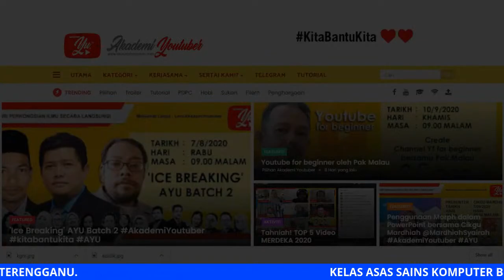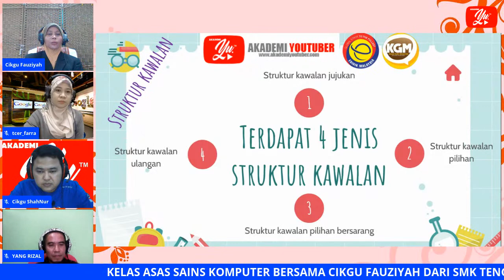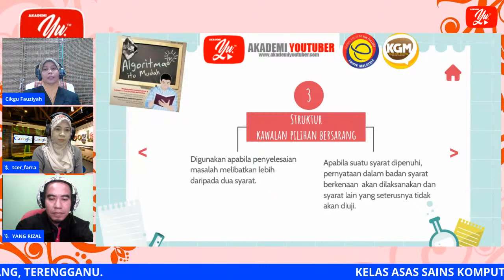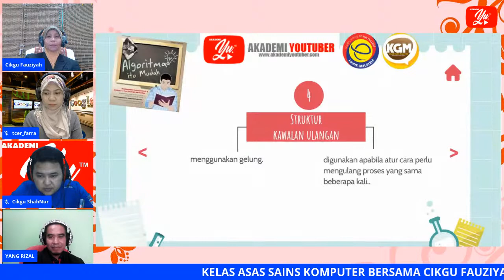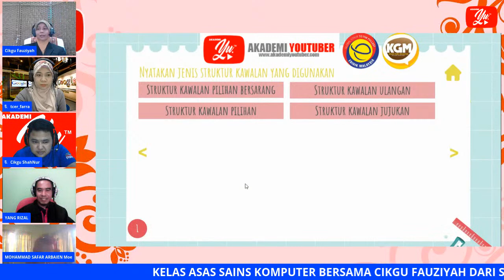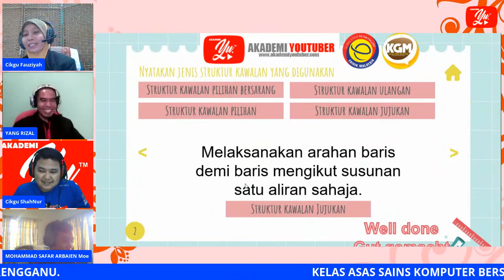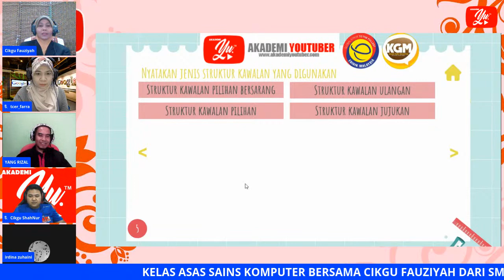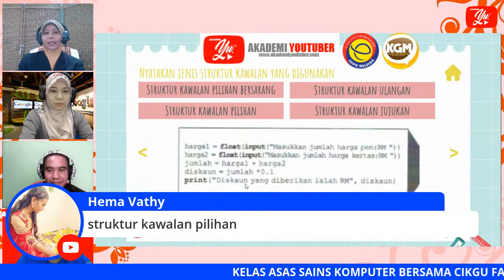🔴[LIVE] ASAS SAINS KOMPUTER TING 2 - STRUKTUR KOD ARAHAN OLEH CIKGU FAUZIYAH #01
Pusat tuisyen PERCUMA pertama di Malaysia yang membawakan kepada anda guru-guru PAKAR dari seluruh negara. Pusat Tuisyen AYU menghimpunan guru-guru pakar yang masih dalam perkhidmatan mahupun yang telah bersara namun tetap ingin menyumbang untuk pendidikan negara.

TERIMA KASIH.